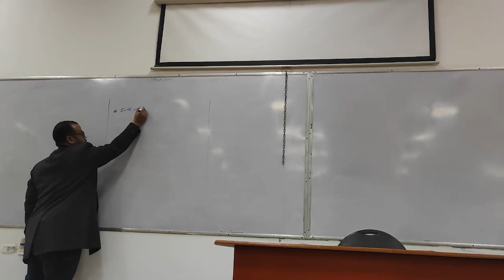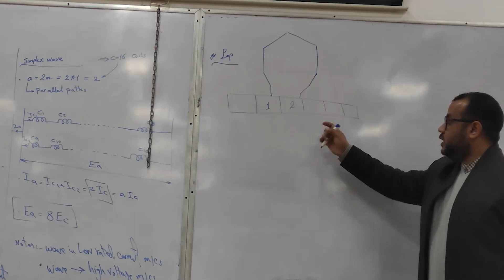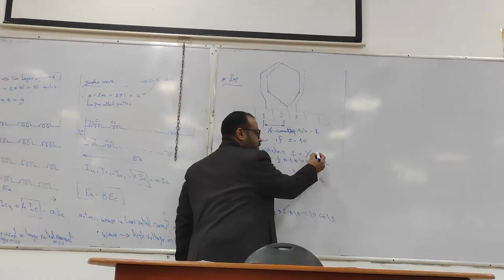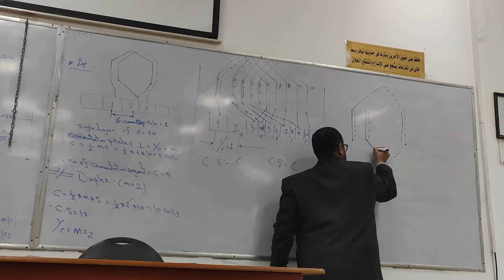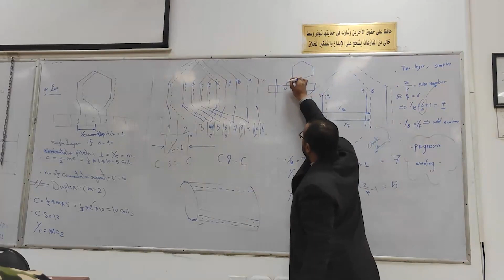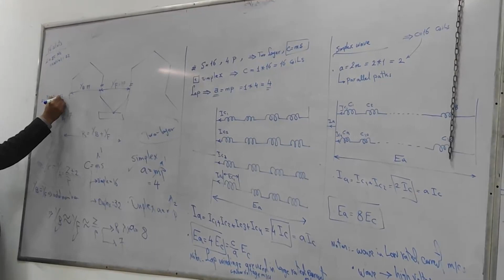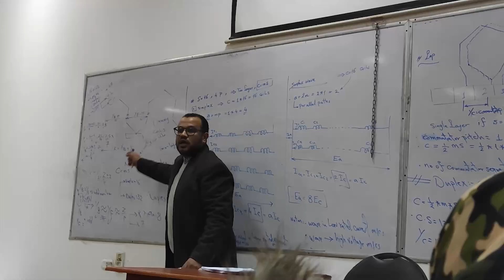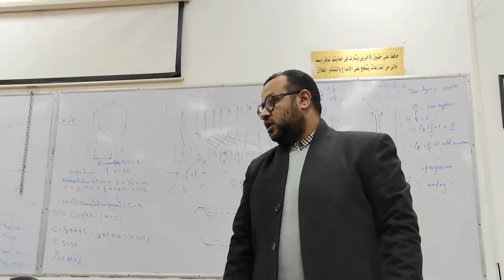MACHINES | LECTURE 2